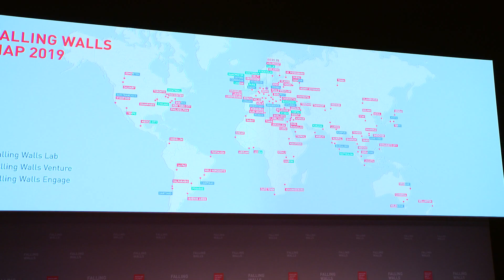Falling Walls Conference 2019 – Morning Greetings | SEBASTIAN TURNER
The Falling Walls Conference is an annual global gathering of forward-thinking individuals from 80 countries organised by the Falling Walls Foundation. Each year on 9th of November – the anniversary of the fall of the Berlin Wall – 20 of the world’s leading scientists are invited to Berlin to present their current breakthrough research.

Sebastian Turner, Founder Falling Walls Foundation